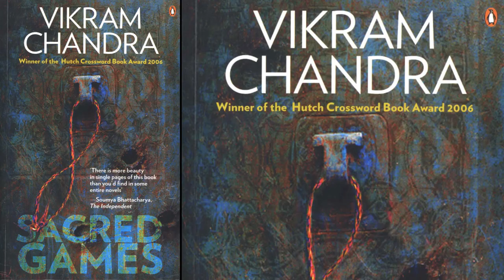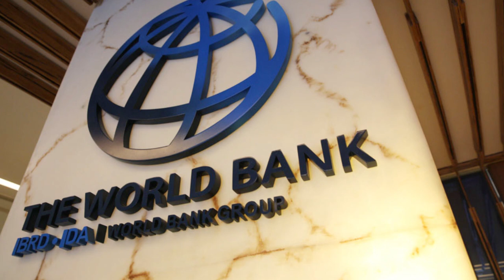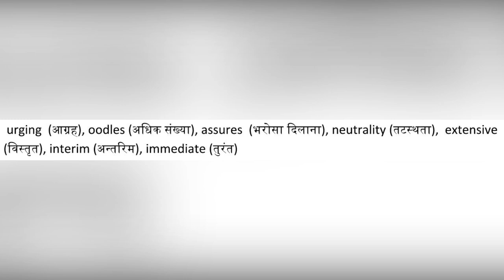CURRENT AFFAIRS |Aamir Khan has lost weight | Radhika Apte to join Saif Ali Khan in Sacred Games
1. Urging  (आग्रह)
2. Oodles (अधिक संख्या)
3. Assures  (भरोसा दिलाना)
4. Neutrality (तटस्थता)
5. Extensive (विस्तृत)
6. Interim (अन्तरिम)
7. Immediate (तुरंत)
Positive news Entertainment Headlines
1) Aamir Khan has lost weight!
2) Radhika Apte to join Saif Ali Khan in web series 'Sacred Games'
3) Sonakshi Sinha to play runaway bride in 'Happy Bhaag Jayegi' sequel
The socially-responsible Aamir Khan has posted a video on Twitter, urging  (आग्रह) people to support those affected in the Gujarat and Assam floods.  He also appears to have lost oodles (अधिक संख्या) of weight for his character  in the Thugs of Hindostan .
Radhika Apte will play the female lead in the upcoming web series Sacred Games, which stars Saif Ali Khan. The show is based on Vikram Chandra's novel of the same name.
Sonakshi Sinha, who has stepped in for the sequel of Happy Bhaag Jayegi (2016), will play the runaway bride crossing into China.
Positive news National Headlines
4) Modi invites suggestions from public for Independence Day speech
5) World Bank assures  (भरोसा दिलाना) ‘neutrality’ in Indo-Pak talks over Indus Water Treaty
6) PM Modi to visit flood-hit Assam tomorrow
7) Tamil Nadu seeks Central government approval for various schemes
Prime Minister Narendra Modi has invited suggestions from people for his Independence Day speech from Red Fort. “On 15th August, I get the opportunity to address the nation from Red Fort. I am merely the medium. It is not one person speaking, the voices of 125 crore citizens echo from there,” he said in his monthly radio programme Mann Ki Baat, on Sunday.
The World Bank has assured its neutrality (तटस्थता) and impartiality in helping India and Pakistan find an “amicable way forward” during talks over issues related to two of India’s hydroelectricity projects under the Indus Waters Treaty.
Prime Minister Narendra Modi will visit Assam on August 1 to take a stock of flood-affected areas in the state. On Sunday, PM Modi said that extensive (विस्तृत) relief is being provided to the flood-hit states and several agencies and  forces are engaged in rescue and relief operations.
The Tamil Nadu government has sought the Centre’s approval for various schemes, including a sea water desalination plant for the city. State Finance Minister D Jayakuamr submitted a memorandum with Union Finance Minister Arun Jaitley
Positive news International Headline
8) Shahid Abbasi declared interim (अन्तरिम) Pakistan Prime Minister
9) Putin bans VPNs in web browsing crackdown
The Pakistan Muslim League-Nawaz (PML-N) nom- inated Shahid Khaqan Abbasi as the interim prime minister following Nawaz Sharif's disqualification.
Vladimir Putin has banned virtual private networks (VPNs) and Tor in a crackdown on apps that allow access to websites prohibited in Russia. The law, signed by Mr Putin, was passed by Russia's parliament last week and will now come into force on 1 November.
Positive news Sports Headline
10) Shastri's new training style made an immediate (तुरंत) impact on Team India
After taking charge of the team in his second stint, India coach Ravi Shastri has tweaked team's preparation style and though it's early days, an immediate impact can be noticed.
Aamir Khan,  Radhika Apte,  Saif Ali Khan, Sonakshi Sinha, Bhaag Jayegi,
Aamir Khan has lost weight | Radhika Apte to join Saif Ali Khan in web series 'Sacred Games' |Sonakshi Sinha to play runaway bride in 'Happy Bhaag Jayegi' sequel

Daily News, English News, Spoken English, News for students,